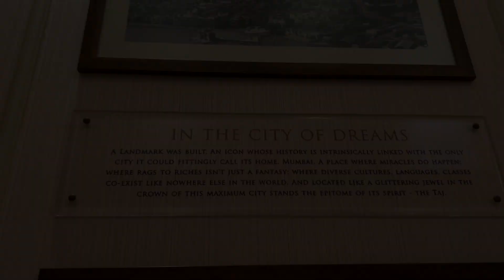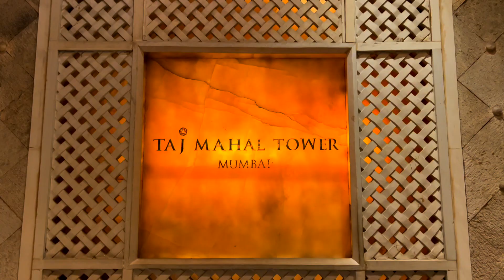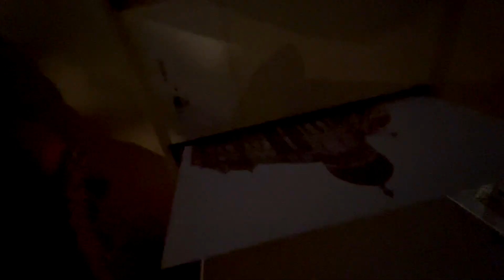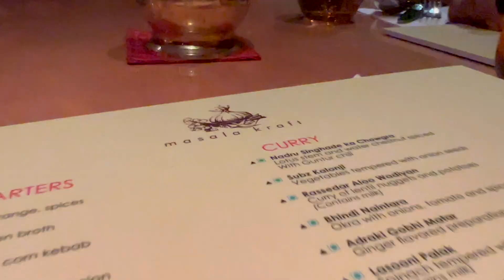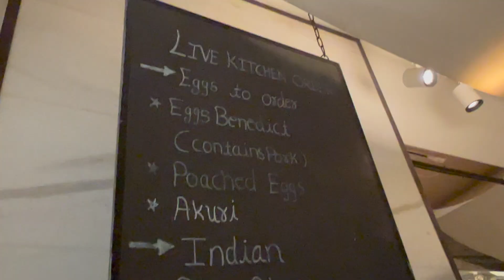I stayed in the Taj Mahal Tower for 24 Hours !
You can contact Rajguru Travels on the number below :-
21 Ground Floor, King Krest Building, next to Kabutar Khana, near Ram Mandir & Bata Showroom, Near Kabutar khana, Dadar West, Dadar, Mumbai, Maharashtra 400028, India
Gears that i use to file :-
Main camera :-
lens i use
4) Big tripod I use :-
5) Small tripod :-
6) Gopro :-
7) Drone

Copyright:
Everything you see on this video was created by me (Arushi Patkey) unless otherwise stated.